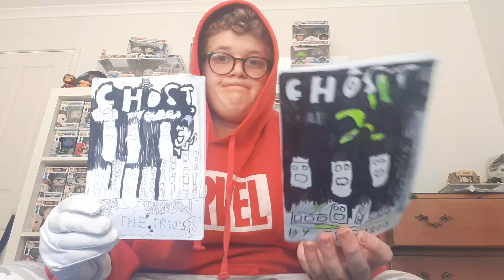The Red Hooded 6 Movie